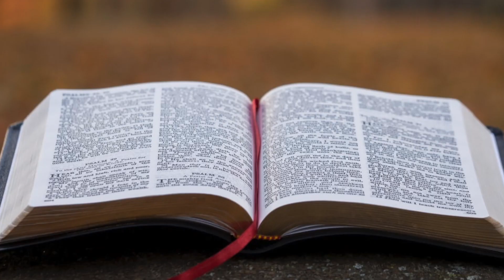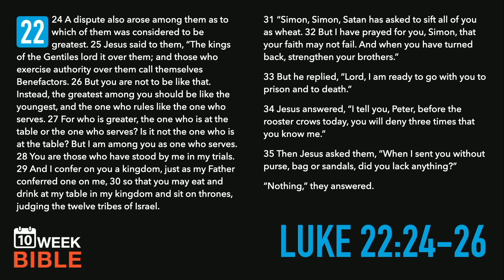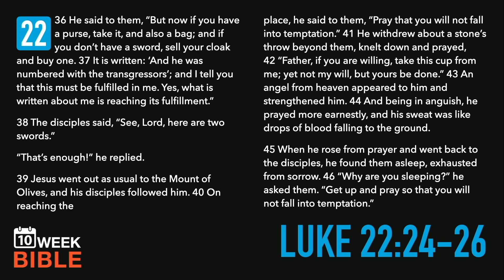Who is the Greatest? | Luke 22:24-46 | Week 9 Day 4 Study of Luke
Luke is an important Gospel with a straightforward look into the life of Jesus. From his excellent historicism to his attention to the important details of Jesus’ life, Luke expects us to know the time, place and reality of Jesus as well as the truth of His deity.

Please make a plan to read this book 10 times in 10 weeks as we go through it. God’s Word will change your life!

LINKS